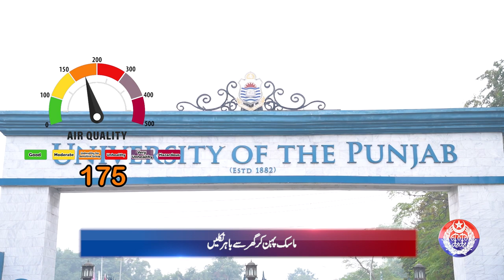Safe City Air Quality Index News Bulletin || 03-12-2023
Safe City Air Quality Index News Bulletin!